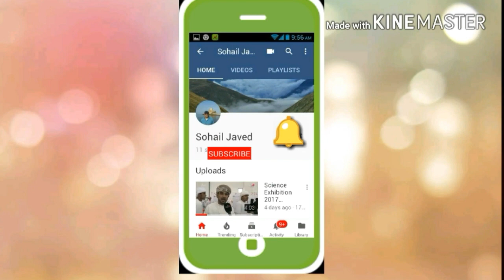oman VS uae Final Gulf Cup 23 Highlights ملخص نهائي خليجي 23 بين عمان و الإمارات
اخر دقائق مباراة عمان والامارات {ضربة جزاء ضائعه +90} نهائي خليجي